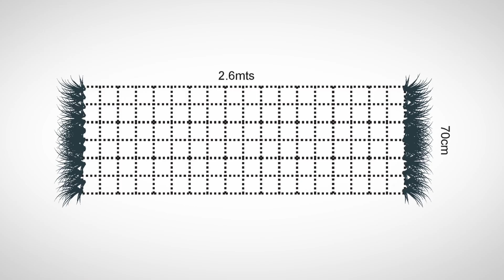EMPRENDIMIENTO social en MODA: Lanza tu primera colección - Un curso de Genaro Rivas | Domestika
Lanza tu propio emprendimiento en moda, materializando tu visión en una colección sostenible que logre un impacto social

¿Sueñas con una moda más ética con el planeta? La moda es la segunda industria que más contamina en el planeta. Por eso, diseñadores como Genaro Rivas buscan alternativas sostenibles a partir de la experimentación con fibras naturales y otros materiales ecológicos.

En este curso, aprenderás a crear un emprendimiento social a partir de la moda y de principios de sostenibilidad. Descubrirás cómo impactar positivamente en el medio ambiente y en la vida de otras personas mientras colaboras con productores locales y comunidades artesanas para desarrollar negocios creativos y con un propósito.